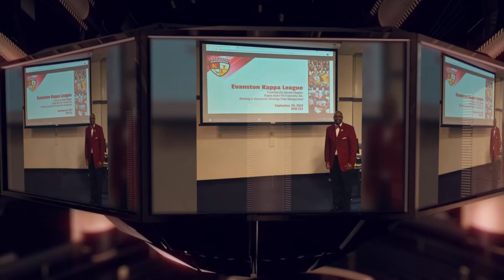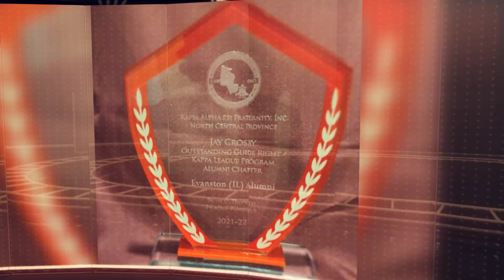Evanston Kappa League 2021-2022 Highlights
An award year for the KA Psi Evanston Alumni Chapter Inaugural Kappa League Program.  Great Job Brothers and Kappa Leaguers!